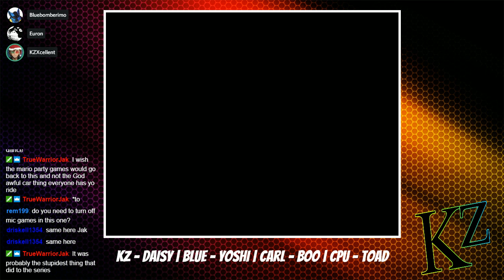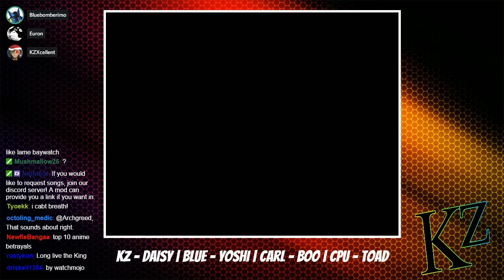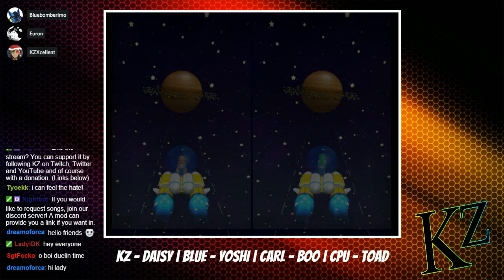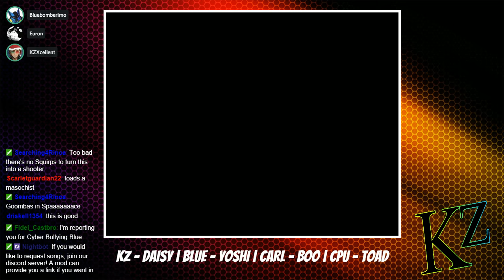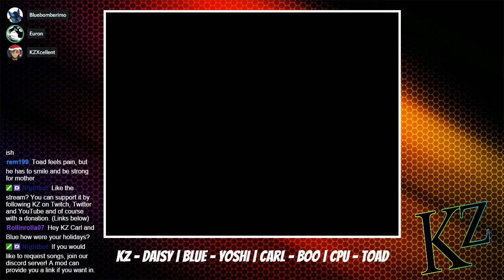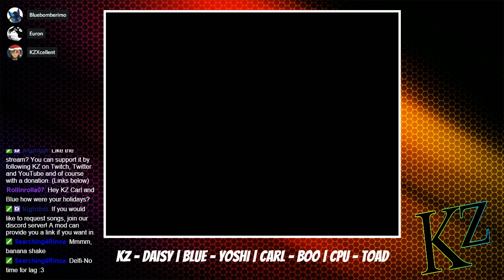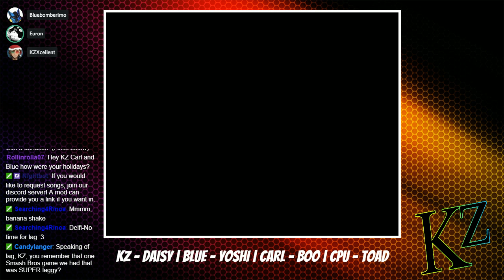KZ & Friends! - Mario Party 6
I play a game of Mario Party 6 with Carl, Blue and a very happy Toad. Please excuse the bits of lag and other junk, I was streaming and netplay is wonky at times!